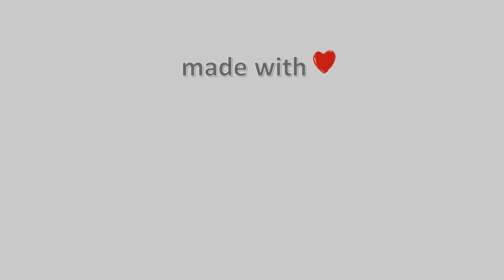02-August-2022, Astypalea Timelapse, Timelapses.gr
Η κάμερα είναι τοποθετημένη στη χώρα της Αστυπάλαιας σε υψόμετρο 20μ. στα ενοικιαζόμενα δωμάτια Nirides Studios με θέα τη χώρα και τον ανατολικό ορίζοντα του νησιού.